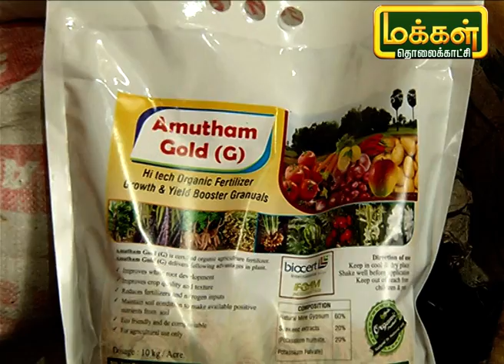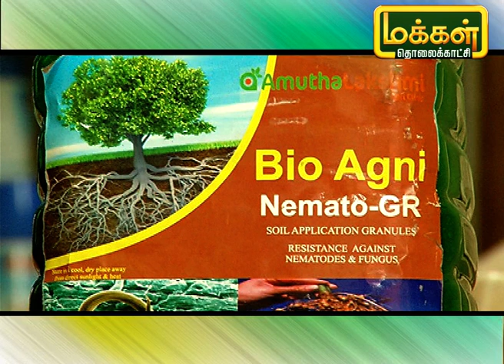நல்ல வருமான தரும் தென்னை சாகுபடி | Malarum Bhoomi | Coconut Tree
நாமக்கல் மாவட்டம் பரமத்தி வேலூர் பக்கத்தி உள்ள கிராமத்தை சேர்ந்த விவசாயி சரவணன், சுமார் 12-15 ஏக்கர் நிலத்தில் விவசாயம் செய்து வருகிறார். மஞ்சள், கரும்பு, தென்னை, வாழை மற்றும் பலதரப்பட்ட பயிர்களை சாகுபடி செய்து வருகின்றனர். இளநீர், தேங்காய் சாகுபடி மூலம் நல்ல வருமானம் வருகிறது என கூறும் இவரின் அனுபவங்களை பற்றி கேட்போம்.